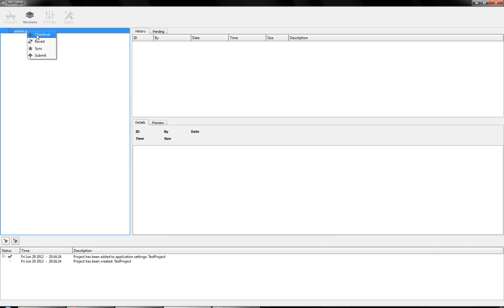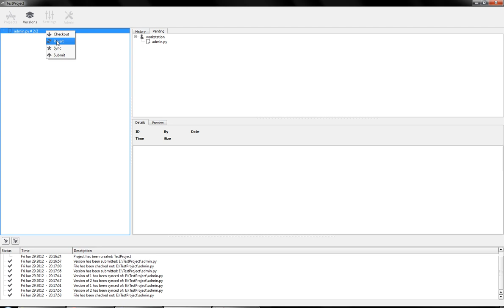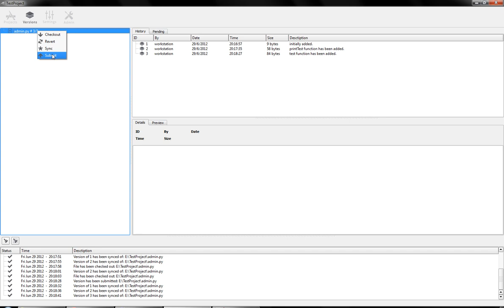OB Standalone V2 Preview